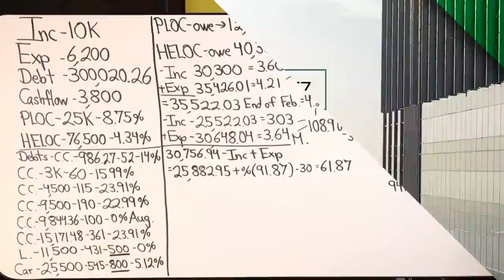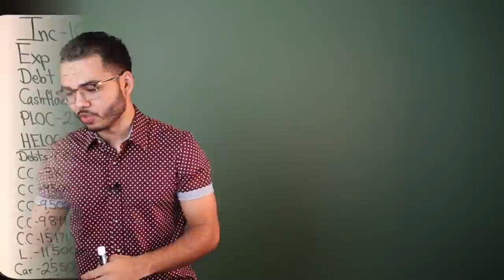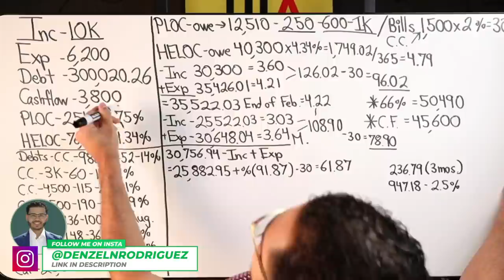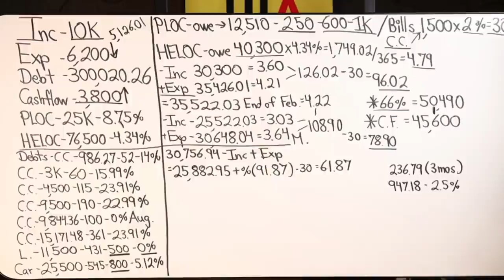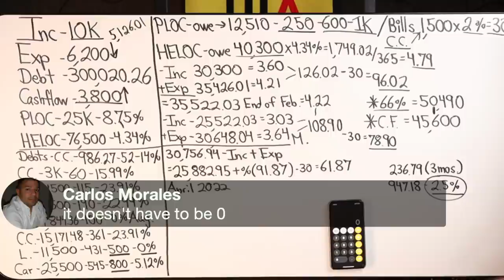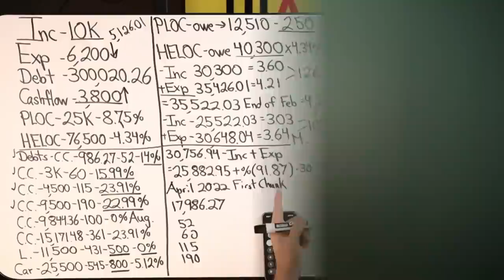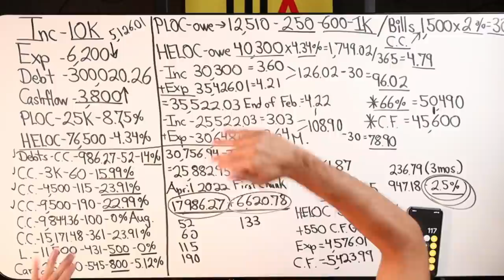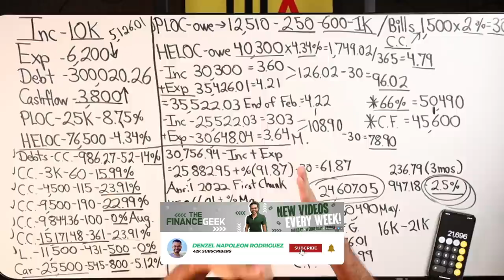Velocity Banking With A First Lien HELOC Case Study 2022